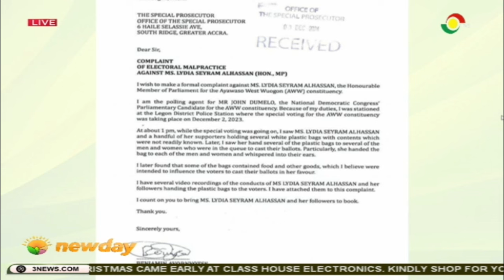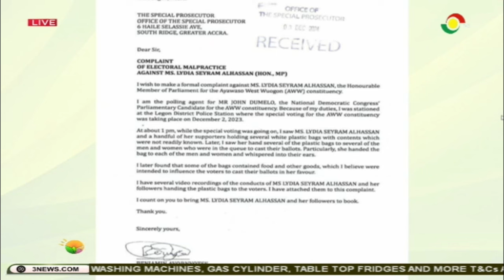John Dumelo reports MP Lydia Alhassan to Special Prosecutor Over alleged vote-buying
In a significant political development, NDC parliamentary candidate John Dumelo has filed a complaint with Ghana's Office of the Special Prosecutor against incumbent MP Lydia Alhassan. The complaint alleges that during the special voting exercise, Alhassan distributed packages to voters, an act Dumelo considers a violation of electoral laws.